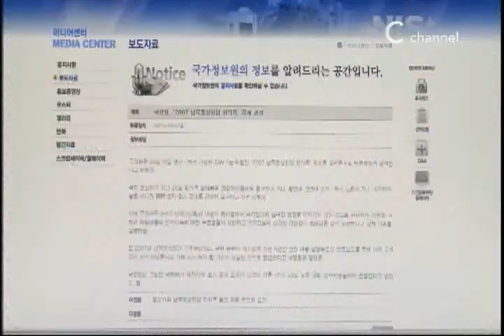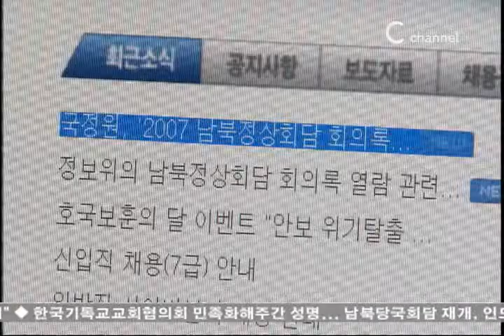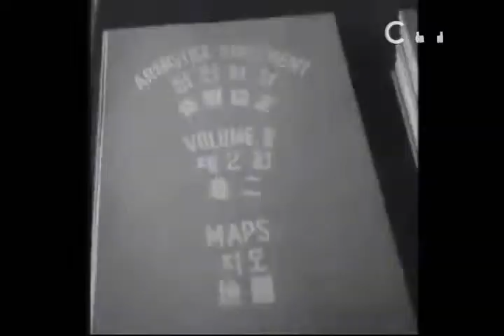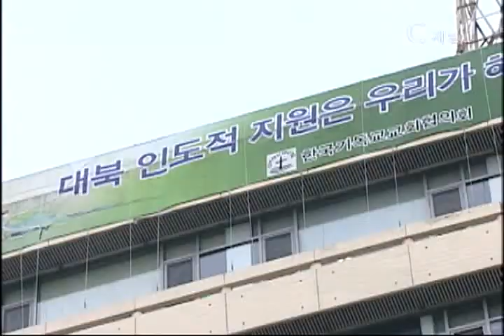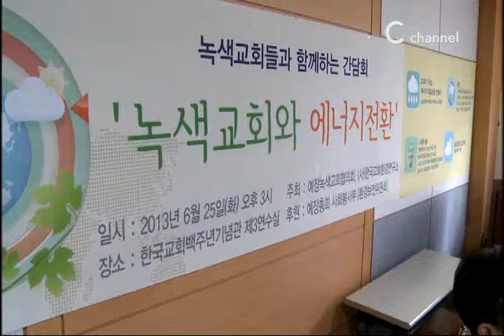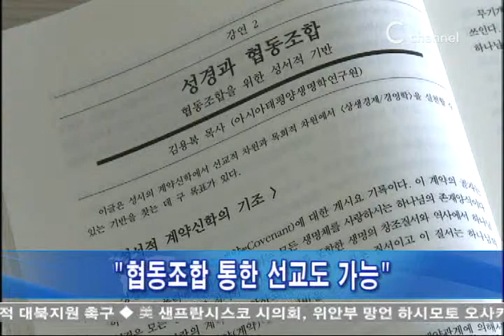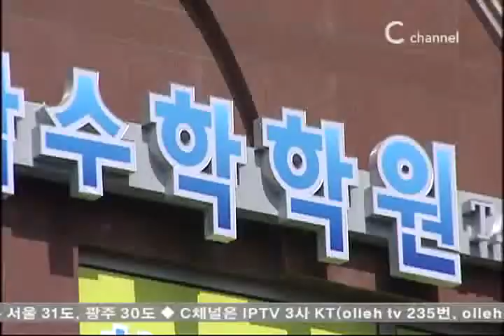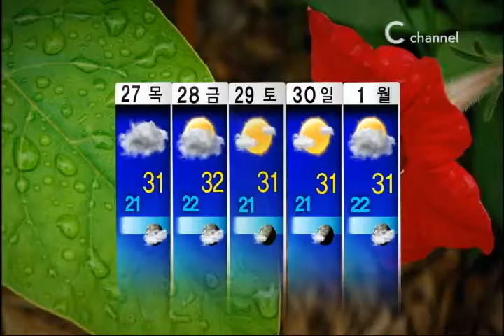[C채널뉴스] '교회와 협동조합', "더불어 사는 삶을 위해 노력"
최근 협동조합을 통한 대안 경제가 주목받고 있는 가운데, 교회가 협동조합에 참여할 수 있는 방안을 논의하는 세미나가 열렸습니다.

대한예수교장로회 통합총회 사회봉사부가 개최한 '교회와 협동조합' 세미나에서 아이쿱 협동조합지원센터 정원각 대표는 "아직 우리나라에서는 협동조합의 상생과 호혜의 가치가 제대로 인정받지 못하고 , "특히 교회에서부터 민주주의를 기반으로 더불어 사는 삶을 위한 노력을 기울일 필요가 있다"고 전했습니다.

이대중 기획재정부 협동조합팀장은 "교회는 특히 실업자, 새터민 등 소외계층을 위한 공동체를 아우를 수 있다는 점에서 의미가 있다"며, "법적 절차나 사회적 관계를 준수하며 잘 운영해나가면 장기적인 선교에도 기여할 수 있을 것"이라고 조언했습니다.

한편 세미나에선 부천문화예술협동조합, 아하체험마을, 원주생활협동조합 등교회가 운영하는 협동조합의 사례를 구체적으로 배우는 시간도 마련됐습니다.